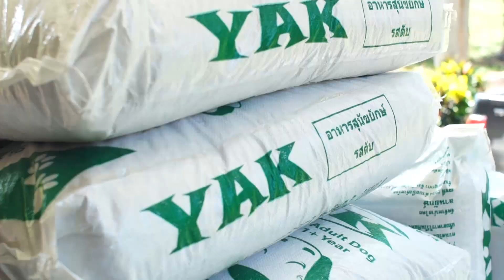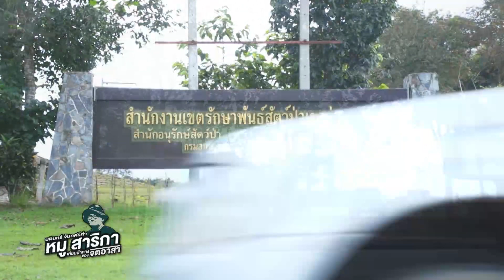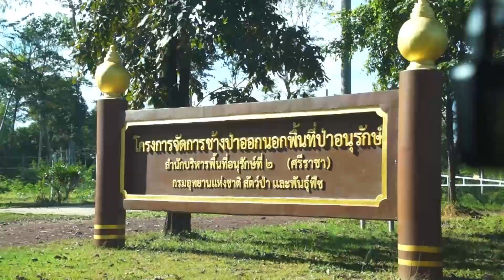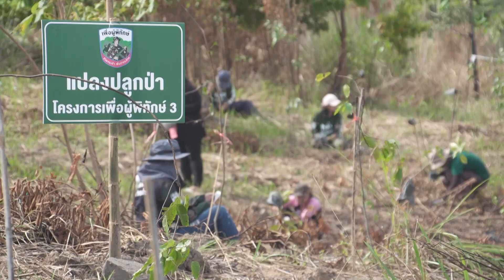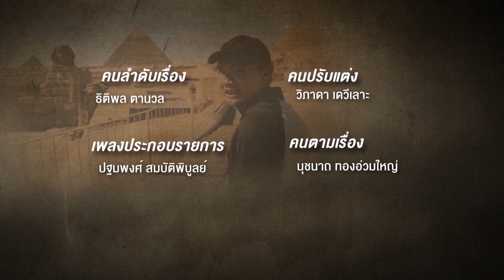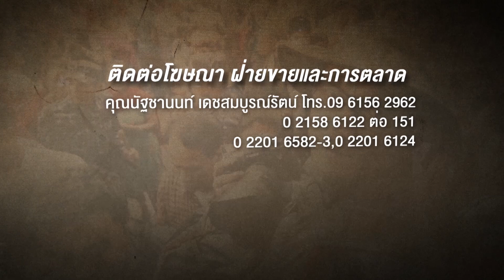คนค้นฅน : ​หมู สาริกา เทียนนำทางของคนอาสา ช่วงที่ 4/4 (5 ธ.ค.60)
กว่าครึ่งชีวิตของ บดินทร์  จันทศรีคำ   หรือ ลุงหมู สาริกา ที่ผูกพันอยู่กับธรรมชาติ สัตว์ป่า สายน้ำ และสิ่งแวดล้อม การได้เข้าไปรับรู้เรื่องราวของการคุกคามธรรมชาติอย่างไม่เป็นธรรม จึงทำให้ลุงหมูลุกขึ้นมาทำงานอาสาอย่างไม่รั้งรอ  ด้วยสถานการณ์การคุกคามธรรมชาติและสัตว์ป่าที่ทวีความรุนแรงขึ้นอย่างต่อเนื่อง ขณะที่กำลังของเจ้าหน้าที่ไม่เพียงพอ หมู สาริกา ได้จัดตั้ง “ชมรมคนรักสัตว์-ป่า” และกลุ่ม “ฅ.ฅนทำทาง” ขึ้น เพื่อขับเคลื่อนงานอาสาในทุกมิติ ทั้งด้านสัตว์ป่า,ด้านสังคม,ด้านสิ่งแวดล้อม โดยหนุนเสริมการทำงานของเจ้าหน้าที่ในเป้าหมายที่หลากหลาย ด้วยยุทธวิธีการทำงานอาสาเชิงรุกแบบกองโจร รบแบบไร้รูปแบบ  จนกลายเป็นศูนย์รวมของจิตอาสาจากทั่วทุกสารทิศ ปัจจุบันภารกิจของชมรมคนรักสัตว์ป่า และกลุ่ม ฅ.ฅนทำทาง ยังคงเดินหน้าต่อเนื่อง อาทิ การตั้งศูนย์ช่วยเหลือดูแลสัตว์ป่านครนายก,ปัญหาช้างป่า,ปัญหากระทิงเขาแผงม้า,การจัดสร้างแหล่งน้ำให้สัตว์ป่า,งานปลูกป่าและฟื้นฟูระบบนิเวศ,งานสร้างฝายชะลอน้ำ(ฝายมีชีวิต),ทำโป่งเทียม,งานฝึกอบรม
​วันนี้ “ลุงหมู สาริกา” กลายเป็นหัวจักรและฟันเฟืองสำคัญของการขับเคลื่อนงานอาสาและงานอนุรักษ์ เป็นแม่แบบของคนที่มีหัวใจอาสาทุกคน เป็นศูนย์รวมจิตใจ เป็นปูชนียบุคคลของสังคม ที่ทุ่มเทกำลังกาย กำลังใจ กำลังทรัพย์ให้กับงานอาสาทั้งชีวิต